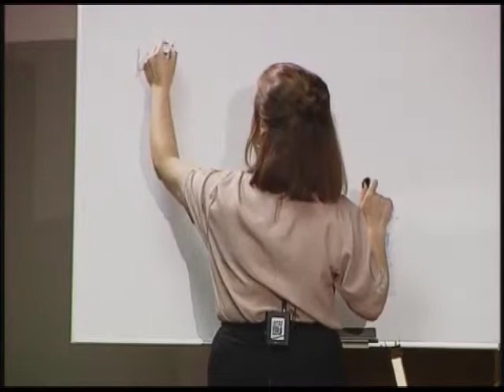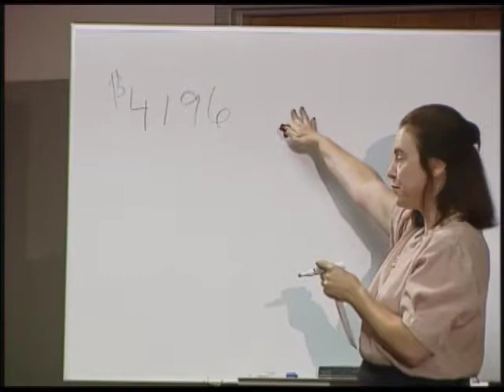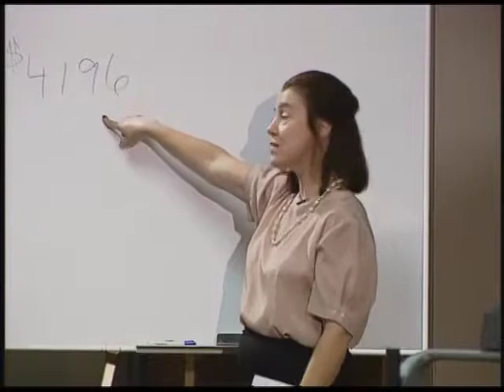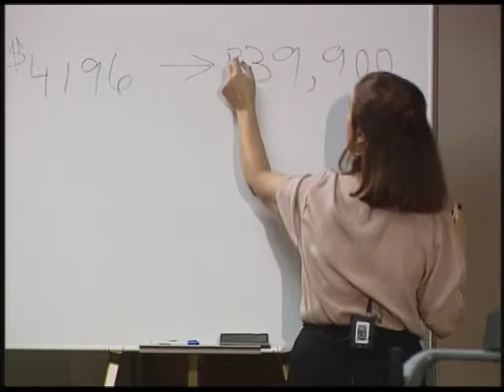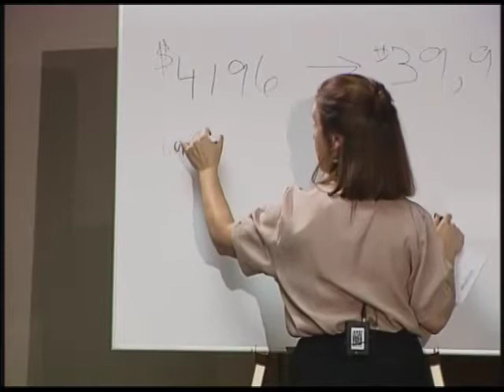Lillian shares her first investment after following Ted Thomas' training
Lillian shares how she purchased a 3 bedroom home for under $4200 and sold it for just under $40,000 following Ted Thomas' Tax Lien Investing training.

Lillian: On the conference call just in passing like 40 minutes into the phone call somebody says something about surplus lands in, I don’t know, whatever, Kansas, Oklahoma, didn’t matter. But the surplus land thing is stuck in my head. I asked about it and found out that the surplus lands were lands that for one reason or another don’t get sold at the tax deed sales. So, hey, this is what I’m going to do. I’m going to go to my county and find out about the surplus lands. Go back to Flagler County, my little county, where I live, where I know the property. Surplus lands list? I don’t have one of those. Okay. Let me ask this another way. If I come to an auction and the tax deed for whatever the reason isn’t sold at the auction what happens to that land? Oh, that goes on our lands available list. Oh, okay, can I see your lands available list?
Okay, well, so she gives me one little sheet of paper it has got about 8 properties on it and since I know my county I look at those 8 properties and I know those are all vacant lots and those are in the one subdivision in the entire county where I wouldn’t want to be because it’s on the border of Flagler County and St. John’s County and they’ve never been actually able to finish developing it because the two counties are fighting over who needs to take responsibility for the water and sewage. Flagler is saying, not us. St. John’s County is saying, not us. And these people couldn’t get water in the sewer so they either have to put in a septic tank or in a well *0:01:57 no I don’t want those properties.
Oh, wonderful. I’m not 5 months into this I’ve got nothing. Don’t get discouraged, get stubborn. Move on to the next county. I Go down to Be Lucia County. Okay, do you have a lands available list? Oh, yeah, we have a lands available list. Can I get a copy of it? Sure. She hands me a bunch of papers and charge me dollar a page for it but that’s okay. Three hundred and twenty-seven properties in that county that you can buy for just the back taxes. Oh, this is great! This is great! This is just what I want, okay. And in Be Lucia County everything is online so I was able to do a lot of my research online and I went through 327 properties. I went through every single one of those properties online. A lot of it was vacant land, a lot of it was wasteland put aside buffers on kind of stuff but I found a bunch of properties that were actually one-family houses.
And I found about 13 of them and I went out I mapped it out like I told you and went to each one of those properties and I found, God what I found. I found there was a house there once but now it’s a slab. There is a house there but it’s leaning over. That looks interesting there's no roof. But amongst those 13 houses I found a three-bedroom block house on a slab in Daytona Beach, Florida on a quarter of an acre and I paid 4100.96 dollars for it. That was on December 28th. It took me 5 months to do that but I didn’t give up so congratulate me I bought this house for 4200 dollars. Now I had a partner in this, okay. Within 2 weeks of my buying this house somebody offered us 18,000 dollars. Now this house by the way, I have to tell you about this house, it was boarded up but all the windows and doors were intact and again it’s a block house, the roof looked pretty good, the area was kind of a working class area, but it was a neighborhood watch neighborhood with a park and a church down the street.
So it’s the kind of area that you wouldn’t mind buying a house in, but I hadn’t seen the inside of it because I couldn’t look in the window, I couldn’t break into it obviously so I bought this house sight unseen on the inside. As soon as I got my deed in my hand I called the locksmith to meet me at that house and the locks were all intact really nice deadbolt locks felt relatively new. Meet me at the house we’re going to change the locks on this house. So as he’s fidgeting with it to open the door I said to him, okay, guy, you know, we’re going to open the door and see this house on the inside for the first time together. And he looked at me and he said, you bought this house without seeing what’s inside. I said, I bought this house for 4100.96 dollars I don’t care what’s inside.